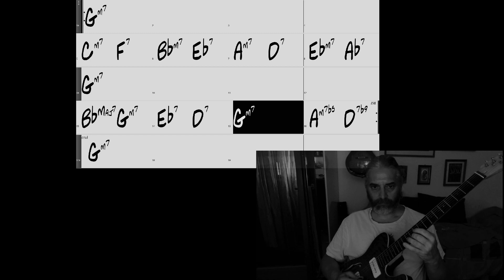Four on Six soloing 145 bpm